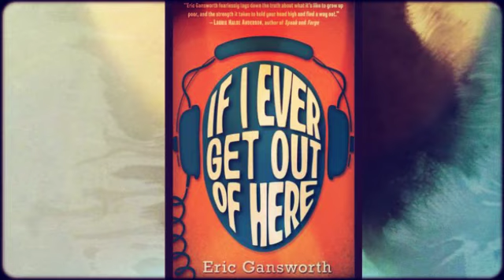If I Ever Get Out of Here Extended Book Trailer